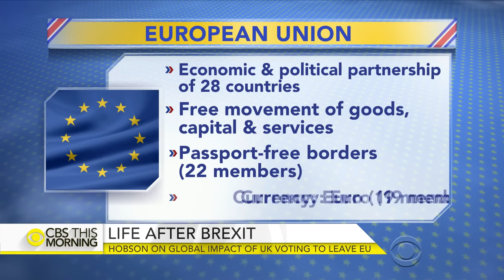Global impact of Britain's "gigantic divorce" from the EU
The United Kingdom's vote to leave the European Union has sent global financial markets into turmoil. CBS News financial contributor Mellody Hobson joins "CBS This Morning" from London to break down Britain's exit process from the EU, the factors that drove the decision and concerns it could trigger a domino effect and a global economic crisis.